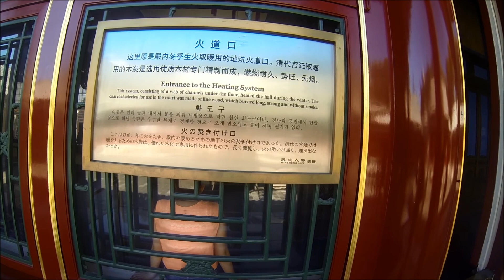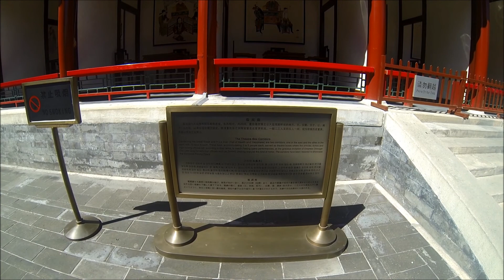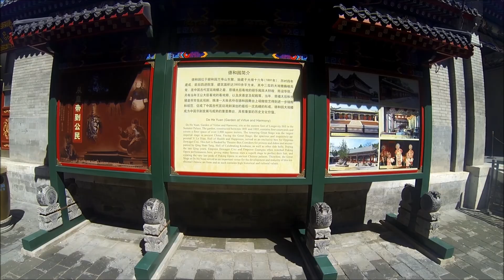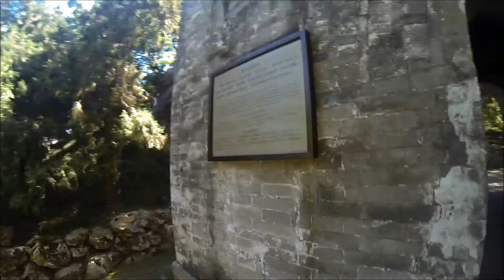Beijing Tour Part 5 The Summer Palace Part 2